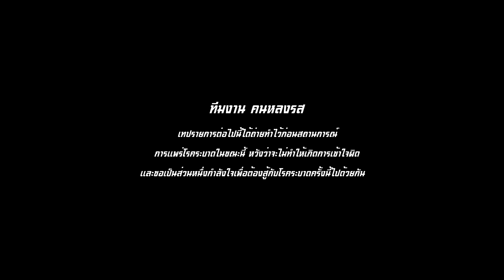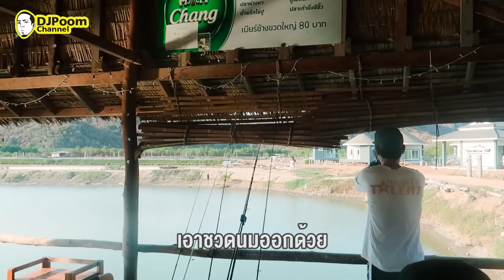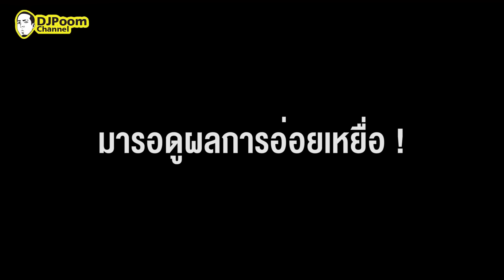ปลาหมอลูกผสมลุยโคลนเผา !! [ คนหลงรส ] EP. 28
คนหลงรส เทปนี้เราพาไปเที่ยวบ่อตกปลาที่ ปราณบุรี 300ยอด สาระตั้มคิดสนุกๆขึ้นมาว่า ปกติถ้าเราจะเผาปลา เราจะพอกแค่เกลือแต่ถ้าเราใช้โคลนแทนเกลือล่ะ ? จะใช้ได้มั้ยเนื้อปลาจะสุกมั้ย ?

เอ้อ ! น่าลอง  เราไปดูกันว่าเทปนี้สาระตั้มจะแห้วกับการทำเมนูนี้รึเปล่า เอ้า! ไป ไปดูกันเล้ย

เข้ามาเยอะๆนะครับ จะพยายาม กดหัวใจ คอมเมนท์กลับให้หมด
ทุกกำลังใจสำคัญ! อยากรู้เรื่องรสอะไร อยากให้
หรือครอบครัว คนหัวครัว นำเสนอเรื่องอะไร บอกมาได้เลยครับ

About
Youtube : DJ Poom , thumbntk
IG : thumbntk , nichadathani , djpoom , djpoommenu
Facebook : เพจ สาระตั้ม - thumbntk